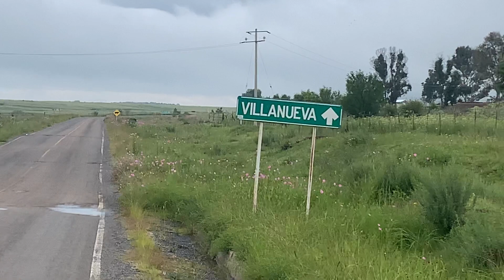Lindo paisaje de la calera Joaquín Amaro Zac